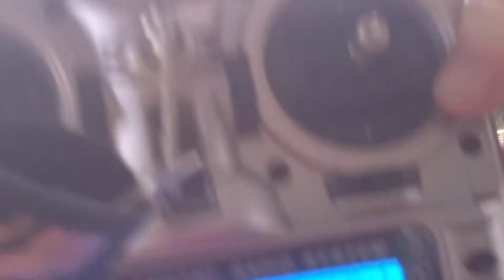what happened here ?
a video i tried to post to facebook, but what was only supposed to be a simple 5 minute video explaining max throttle on my racing drone, turned out to be so much more..